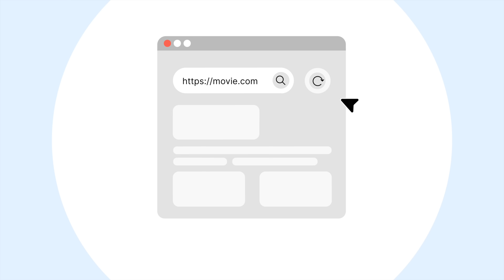FIRST SUNSET, sit down talk, future plans ︱ Svalbard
🌏 Get Exclusive NordVPN deal + 4 months extra It’s risk-free with Nord’s 30-day money-back guarantee!

THE FIRST SUNSET IN FOUR MONTHS! ☀️😮 How has this polar day already passed?! I hope you enjoy this video and thank you so much for being here! ☀️☕️

My book "Life on Svalbard" is available for pre-order! 😍⬇️